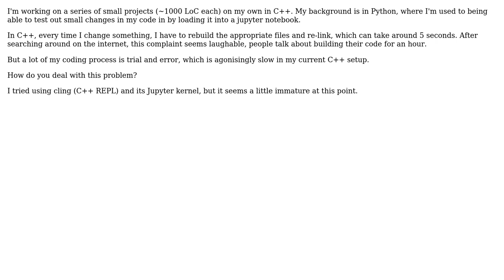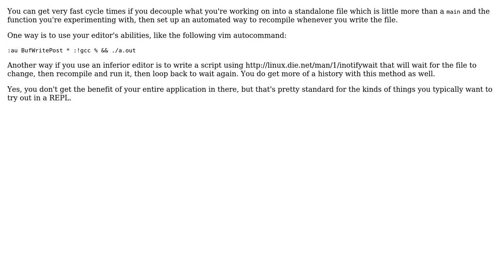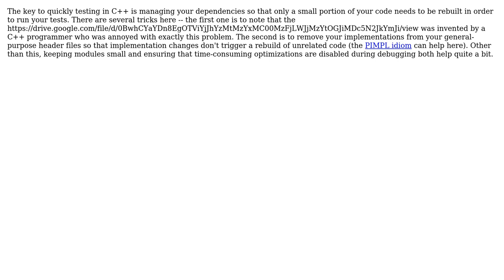Software Engineering: How do you quickly test C++ code? (3 Solutions!!)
Software Engineering: How do you quickly test C++ code?